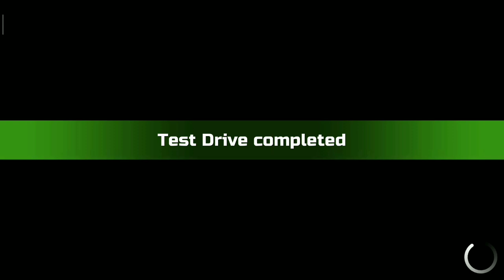New Update Car Simulator 2 | Periodic Servicing #26 - Android Gameplay FHD